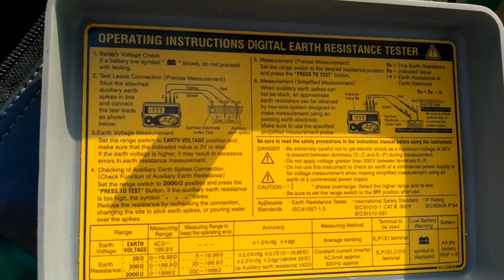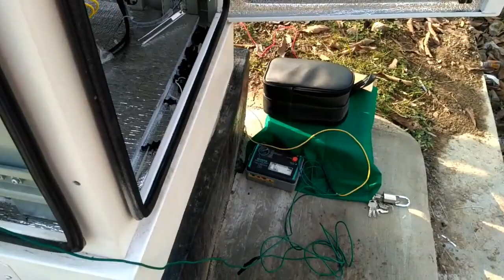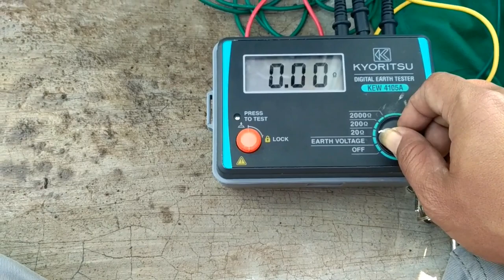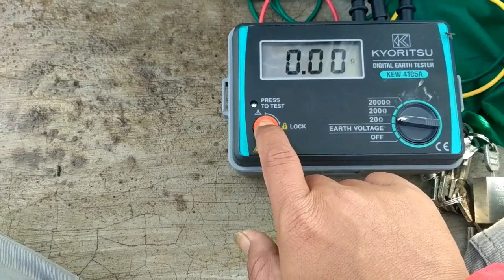Test Gounding perangkat fiber optik || KYORITSU Digital Earth Tester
Asslalamualaikum Wr.Wb...
Kembali lagi bersama Sabel Kreasi yang kali ini membawakan tentang Test Grounding Perangkat Fiber Optik menggunakan KYORITSU Digital Earth Tester KEW 4105A, Grounding merupakan salah satu yang sangat penting di perangkat fibrer optik yang berfungsi sebagai Penangkal petir supaya perangkat tersebut aman dari sambaran petir..semoga video kali ini bermanfaat dan jangan lupa like koment dan subscrebe nya..Wassalamualaikum Wr. Wb
test Grounding
manfaat grounding
grounding tester
Kyoritsu Digital earth tester
KEW 4105A
penangkal petir
perangkat fiber optik
grounding tester kyoritsu
alat tes kabel fiber optik
perangkat fiber optik
alat fiber optik
alat ukur fiber optik
mengenal alat fiber optik
perangkat perangkat fiber optik
perangkat fiber optic
peralatan fiber optik
kyoritsu digital earth tester model 4105a
kyoritsu digital earth tester kew4105a
kyoritsu digital earth tester 4105a
kyoritsu digital earth tester model 4105a manual
kyoritsu digital earth tester model 4105a price
kyoritsu digital earth tester price
kyoritsu digital earth tester manual
kyoritsu digital earth tester cost
digital earth tester kyoritsu 4105a
kyoritsu earth tester
kyoritsu grounding tester
kyoritsu 4105ah
kyoritsu 4200 digital earth clamp tester
digital earth tester
komponen earth tester
digital earth tester adalah
harga digital earth tester kyoritsu 4105a
how to use kyoritsu digital earth tester
harga digital earth tester kyoritsu
digital earth tester kyoritsu
earth tester kyoritsu
kyoritsu 4105a
kyoritsu 4105a pdf
kyoritsu 4105a digital earth tester manual
kyoritsu 4105a digital earth tester multimeter resistance meter
digital earth tester kyoritsu modelo 4105a
digital earth tester kyoritsu 4105a price
digital earth resistance tester kyoritsu
kyoritsu 4105a digital earth tester